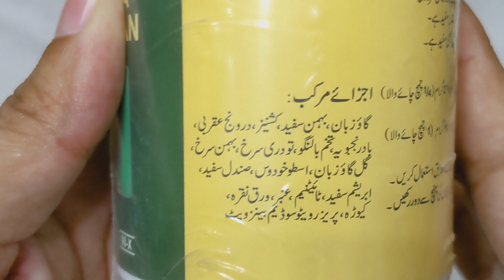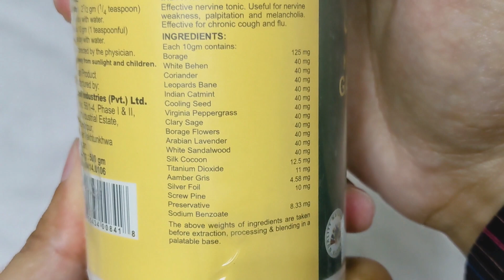khamira gawzaban ambari ke fayde | Dimagi taqat ka nuskha | Price | Tarika istemal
Strenthens heart and brain. Relieves palpitation, Useful in mental depression and melancholia. Sharpens memory.
Hamdard khamira gaozaban amberi muqaviye dimagh o asaab aur muqaviye dil hai. Amoomi kamzoori aur khufqaan door krta hai. Hafizay ki kamzoori ko door krta hai. Beenai ki hifazat krta hai.
Tareeqa istemal:
Aadha ya aik chai ka chamach subha ya raat ko sotay waqt hasb e zaroorat paani ya doodh k sath istemal karain.

Further more you will know in this video about this khamira amberi.
Here is the link of our website from where you can buy this khamira amberi and much more herbal products